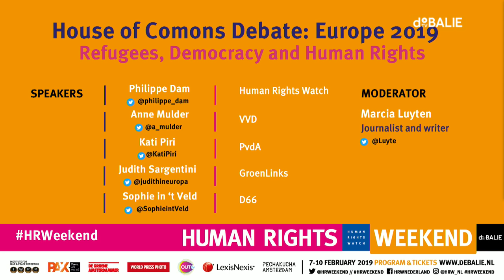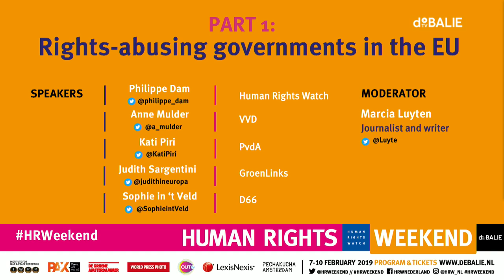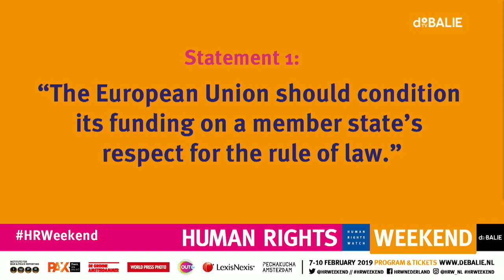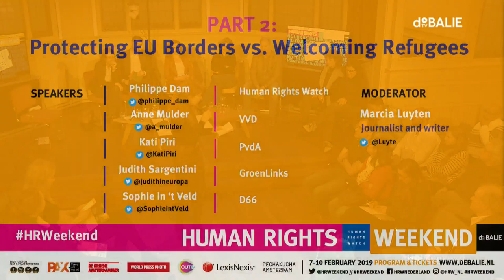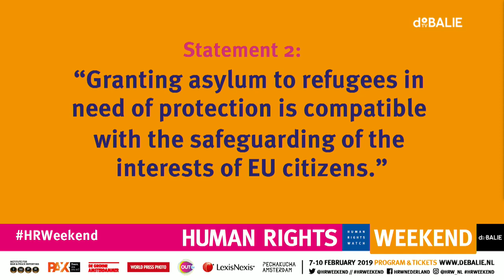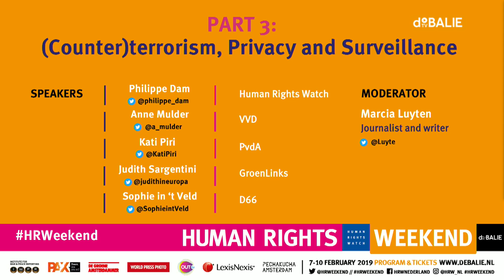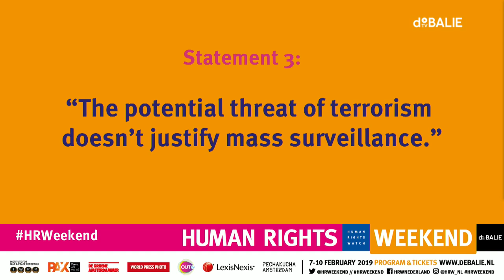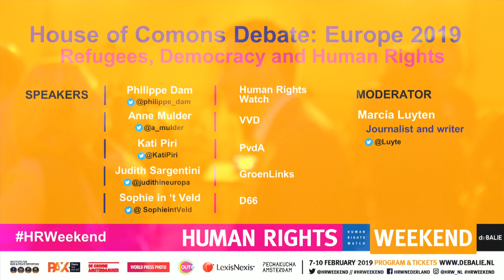Europe 2019: Refugees, Democracy and Human Rights - HRWeekend 2019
With the European Parliament elections coming up in May 2019, the time is now to tackle critical issues in Europe, such as rights-abusive governments, increasing threats to democracy, and the challenges involved in migration.

During this Human Rights Weekend, we organize a House of Commons-style debate on Europe in the world of 2019. Together with Human Rights Watch and members of the European and Dutch Parliament, we explore the European future.

Will you join the debate as well and find out where you stand?

With: Sophie in ‘t Veld (Member of the European Parliament for Democrats 66 Party and the First Vice-President of the Alliance for Liberals and Democrats for Europe (ALDE) in the European Parliament), Judith Sargentini (Member of the European Parliament for the Dutch Greens), Philippe Dam (Advocacy Director for Europe and Central Asia at Human Rights Watch) Kati Piri (Member of the European Parliament for PvdA and Turkey rapporter) and Anne Mulder (Member of the Dutch Parliament for VVD)

Moderator: Marcia Luyten

Language: English

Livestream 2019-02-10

 N E D E R L A N D S :

Met de Europese Parlementsverkiezingen van mei 2019 in aantocht, is het moment aangebroken om kritieke problemen in Europa aan te pakken, zoals regeringen die hun macht misbruiken, toenemende bedreigingen voor de democratie en de uitdagingen die migratie met zich meebrengen. Tijdens dit Human Rights Weekend organiseren we een Lagerhuisdebat over Europa anno 2019.

Samen met Human Rights Watch en leden van grote Nederlandse politieke partijen die in het Europees Parlement vertegenwoordigd zijn, verkennen we de Europese toekomst. Doe jij ook mee aan het debat en ontdek je waar jij staat?

Met: Sophie in ‘t Veld (Europarlementariër en delegatieleider voor D66 in het Europees Parlement en vicefractievoorzitter van de liberale ALDE-fractie), Judith Sargentini (Europarlementariër voor GroenLinks in het Europees Parlement), Philippe Dam (Advocacy Director for Europe and Central Asia bij Human Rights Watch), Kati Piri (Europarlementariër voor PvdA in het Europees Parlement en Turkije-rapporteur) en Anne Mulder (Tweede Kamerlid voor de VVD)

Moderator: Marcia Luyten